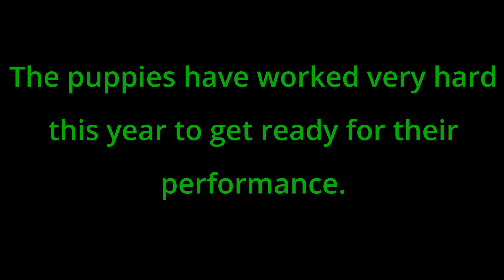day 1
Life with Rune presents: The 12 Days of Christmas